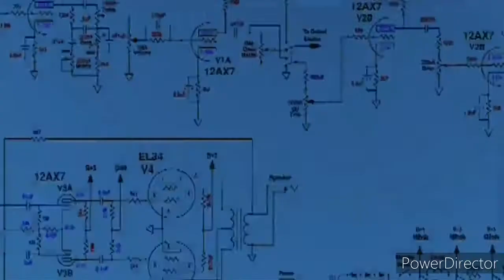Red dead redemption 2 - feeding crocodiles !!HUMANS!!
Feeding crocodiles humans. red dead redemption 2  with movie camo's in

Movie clips: HAPPY GILMORE
                      LAKE PLACID